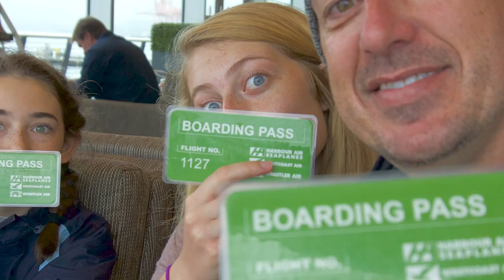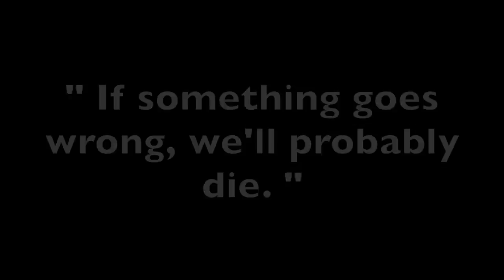PART ONE: RAFTING THE REDWOODS, SNORKELING WITH SEALS, AND WHISTLER ZIPLINE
PART ONE: RAFTING THE REDWOODS, SNORKELING WITH WILD SEALS, AND WHISTLER ZIPLINE